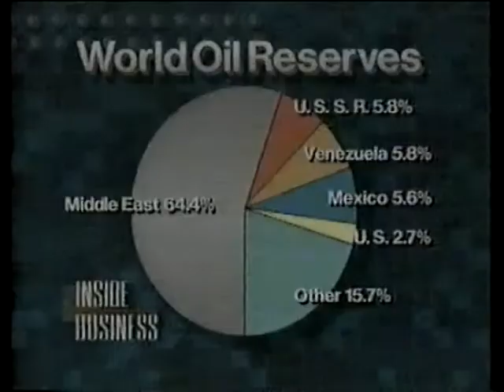CNN Inside Business 1991 - mix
a short clip of CNN´s graphics and theme music